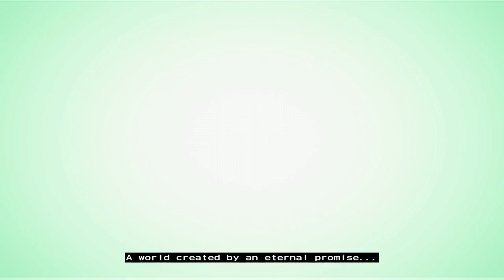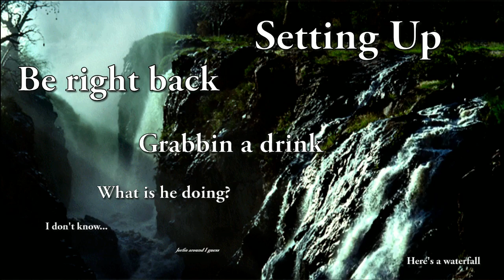Grandia Day 1